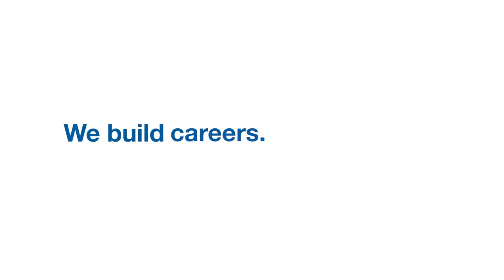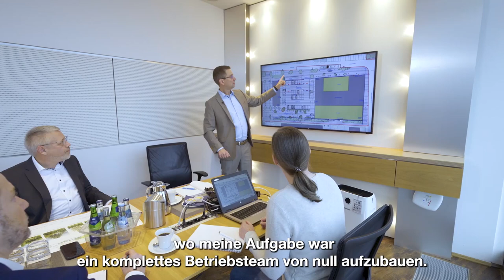Vom Maurer zum Manager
Eine steile Karriere hat Philipp Stichnoth hingelegt. Er begann einst als Maurer und hat sich in seinen bisher 19 Jahren bei HOCHTIEF Stufe für Stufe nach oben gearbeitet. Inzwischen leitet er die Hochbau-Niederlassung in Hannover. Seine Laufbahn vergleicht Stichnoth mit der eines Golfers: „Über die Jahre nimmt die Reife zu und das Handicap ab.“

© HOCHTIEF/Take it media